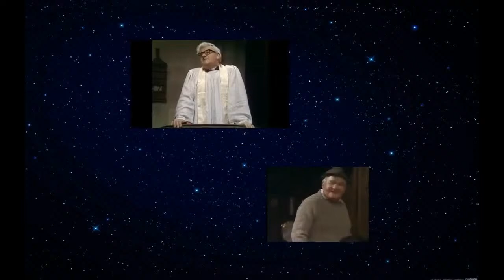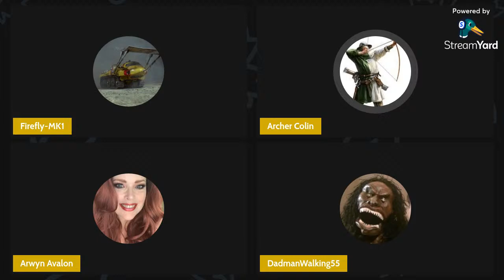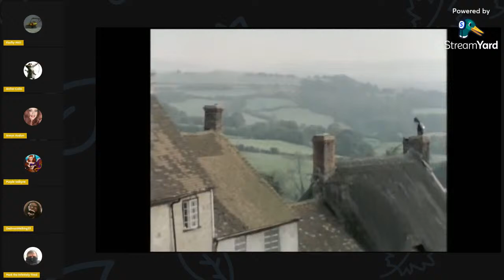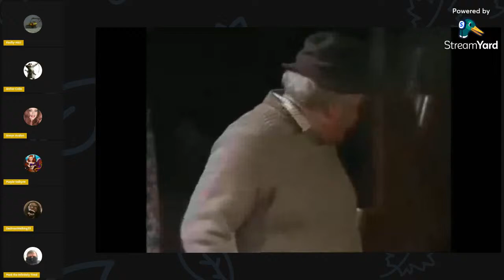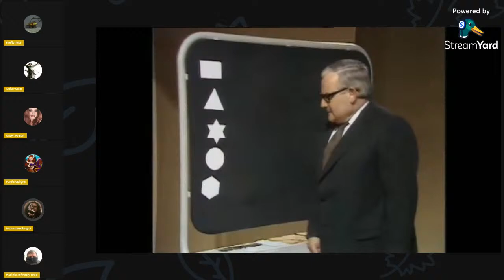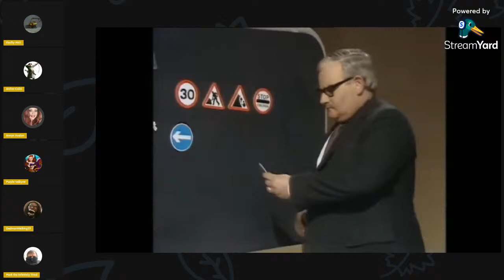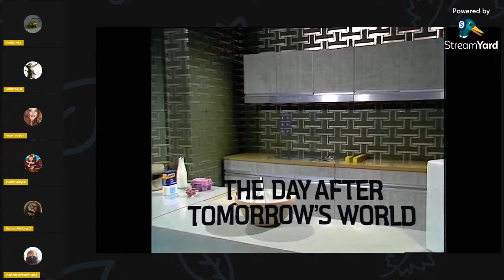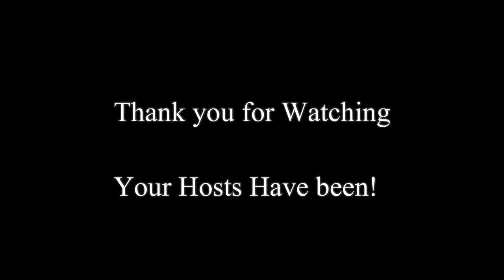The Ronnie Baker Tribute Show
To celebrate what would have been Ronnie Barker's 92nd Birthday on 25th September, we take a look back at this comedy genius' career, with special guests in a round-table discussion.
With a selection of great clips.

Also here is a link to a comedy serial he wrote with the great Spike Milligan

don't forget to check out your special guests youtube channel and twitter pages.